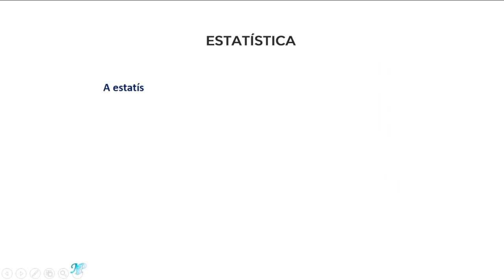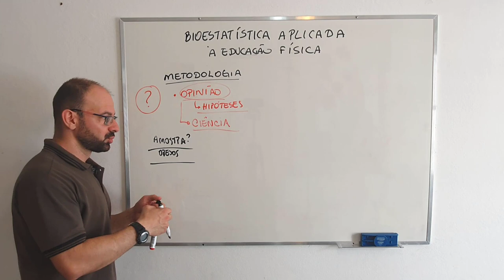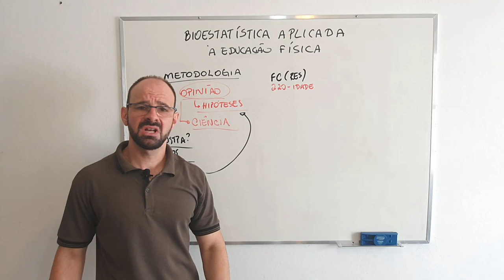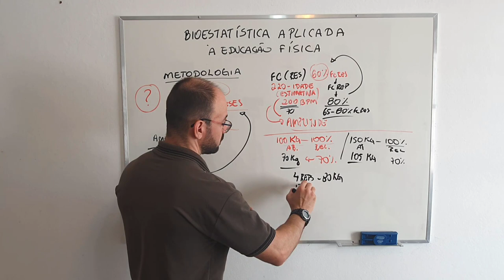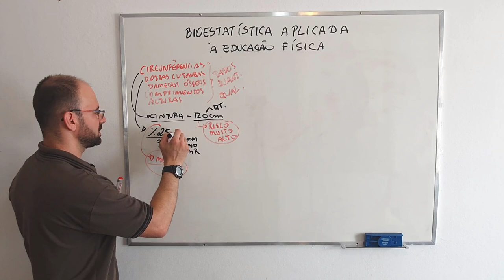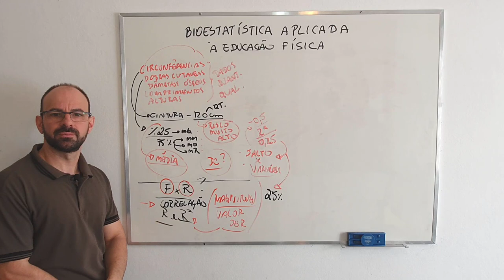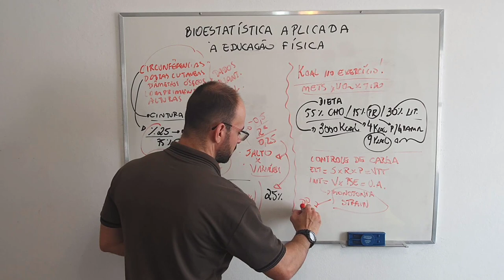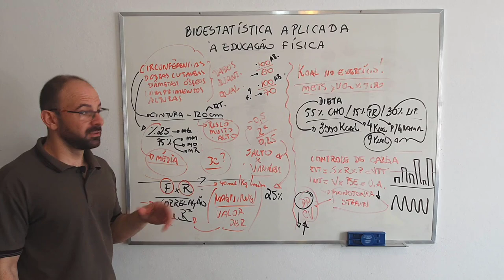EXEMPLOS DA ESTATÍSTICA NA EDUCAÇÃO FÍSICA